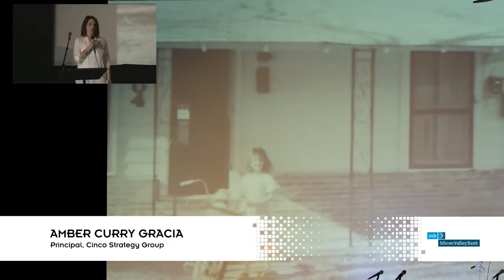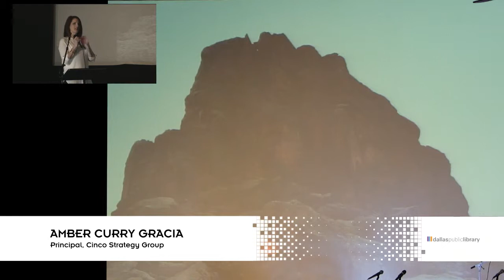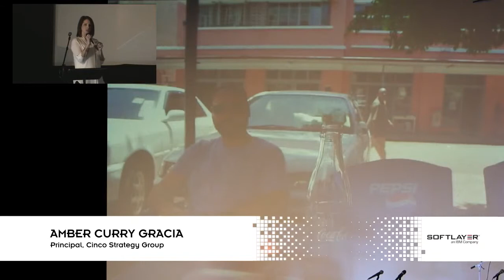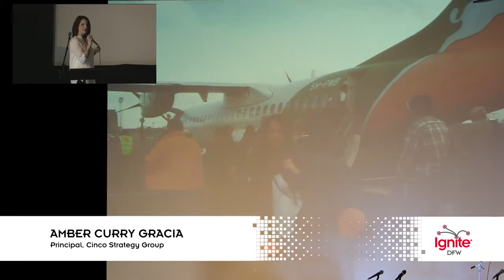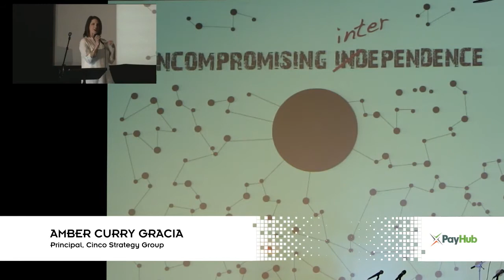Amber Curry Gracia - Ignite DFW 3 - Jan 26, 2016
Amber Curry Gracia, Cinco Strategy Group, at Ignite DFW 3 - Jan 26, 2016